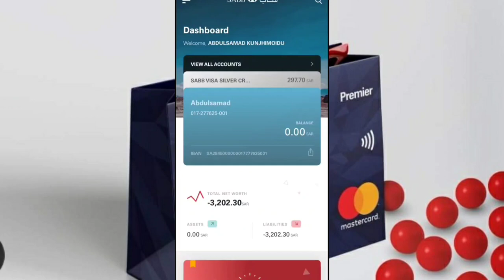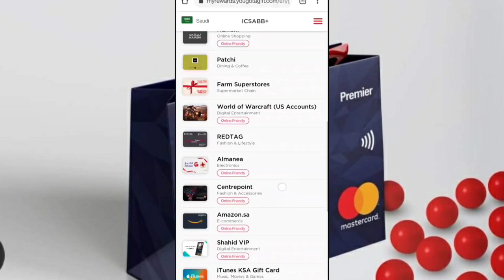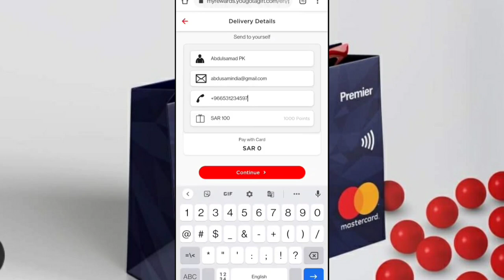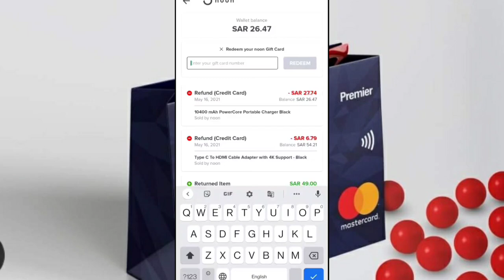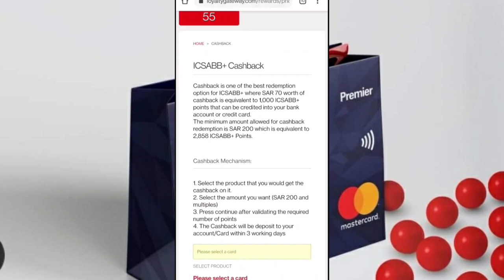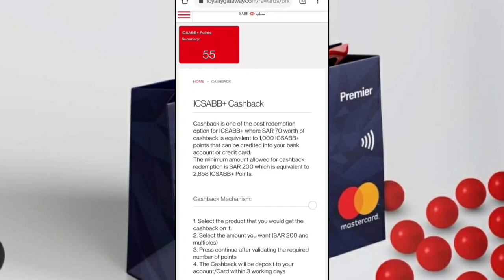ICSABB| SABB REWARD PROGRAM | EARN & REDEEM POINT